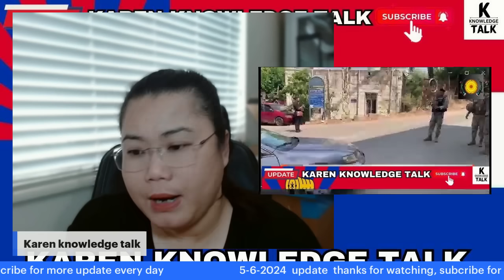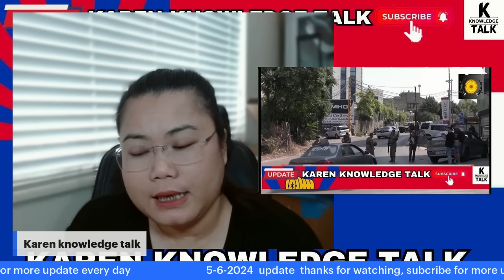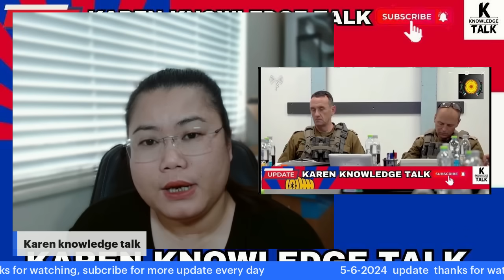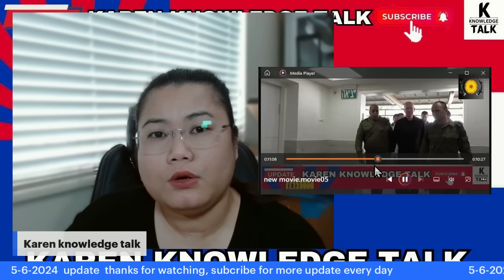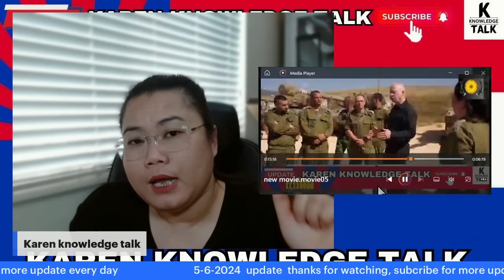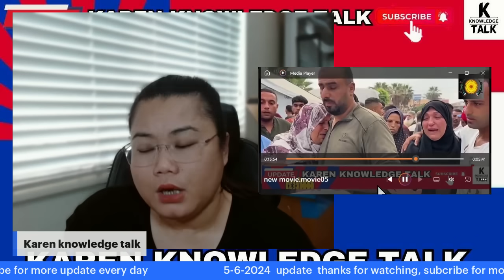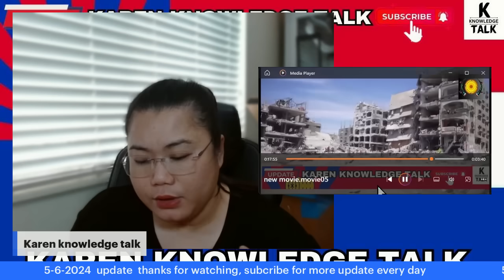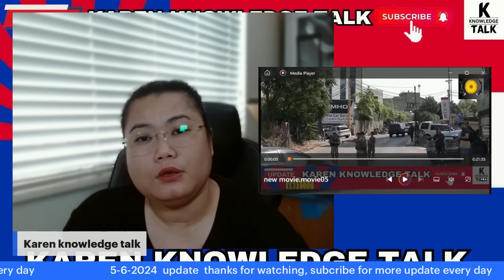5-6-2024 update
License Owner
cutekidlovekid Gold
License Number